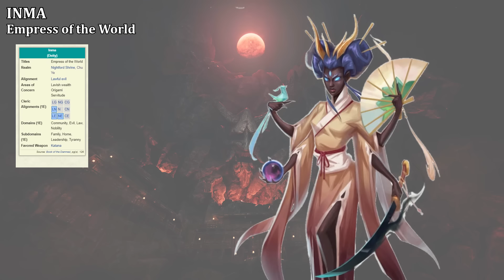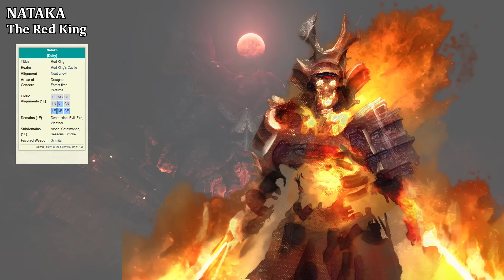Pathfinder Religion Guide: Kami and Oni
In this video on the outsiders and demigods of Pathfinder we look at the Kami and the Oni. We'll discuss their shared history, origins, and their ancient conflict, as well as looking at some of the greatest among their number who possess the power of demigods.

0:00 - Kami
1:30 - History of the Kami
6:50 - Ecology and Culture of the Kami
9:32 - Types of Kami
16:16 - Kami Lords
21:20 - Oni
26:37 - Types of Oni
28:42 - Oni Daimyos

Content for this video came from various source including the recent Tian-Xia World Guide, the Jade Regent adventure path, and the 1E Book of the Damned among others.